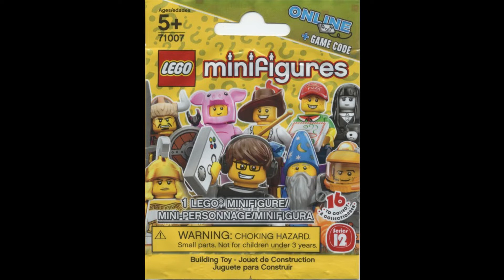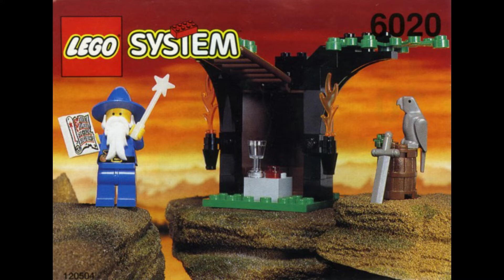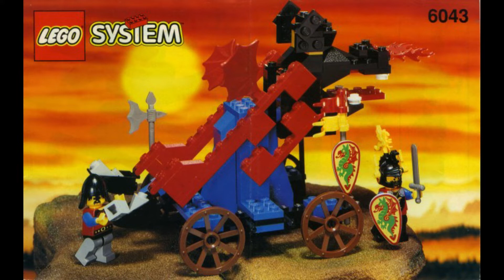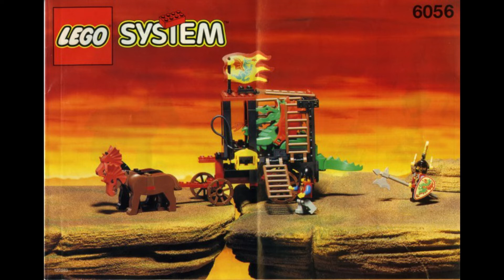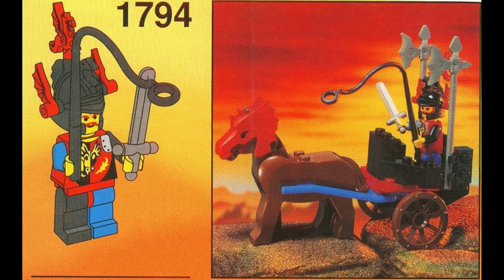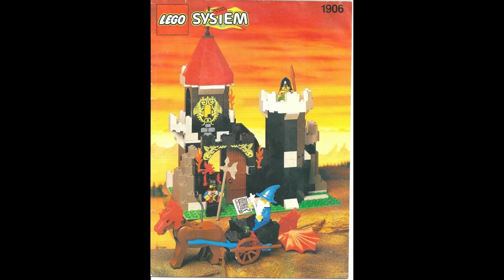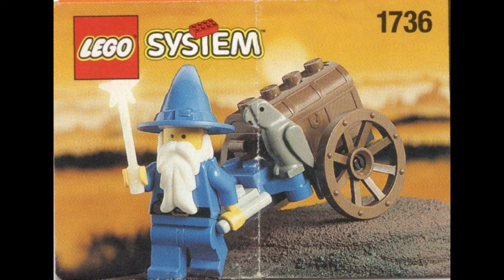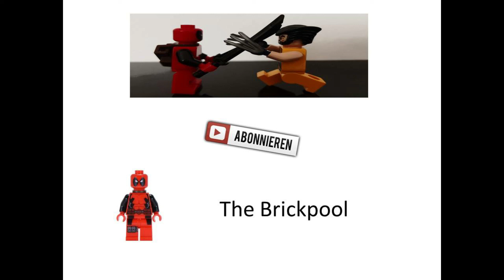Legos Mächtigster Zauberer und die Großartigen Drachenritter!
Heute schauen wir uns die genialen Drachenritter an und den guten Merlin und was alle Sets so gut gemacht haben. Habt ihr Sets aus dieser Reihe und kanntet ihr sie überhaupt?

Bildmaterial und Infos entnehme ich von Brickset, jedoch besitze ich keine Rechte an den Bildern: